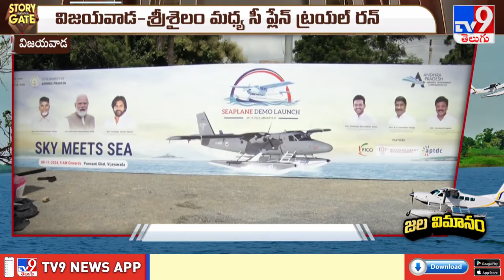Story Gate : సీ ప్లేన్‌... వారెవా ఏమి ప్లాన్‌! | Sea plane between Vijayawada to Srisailam - TV9